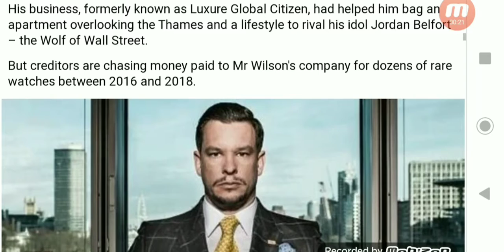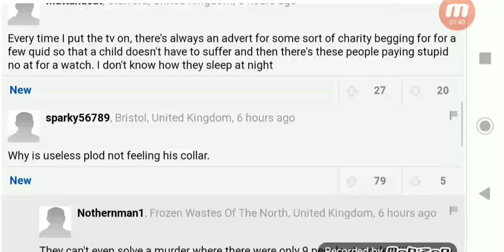Watches Ordered By Customers That Never Arrive Sound Familiar?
Those pesky watch scammers.

Do Not keep them in business.

Article on Daily Mail
By Glen Keogh

Musician:InShot